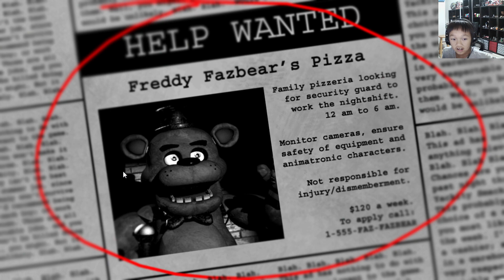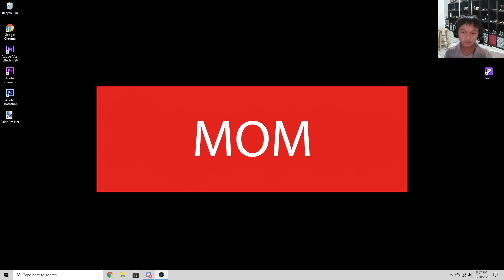Easy Game?? Five Nights at Freddy's 1 Nights 1 and 2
Welcome back to more FNAF videos!!! We complete nights 1 and 2 in the first game.
Oh and also...
Happy Halloween and Stay Safe!!